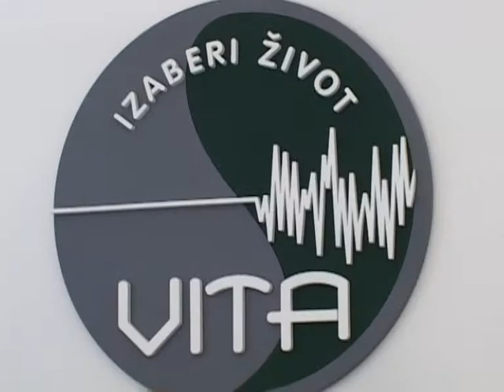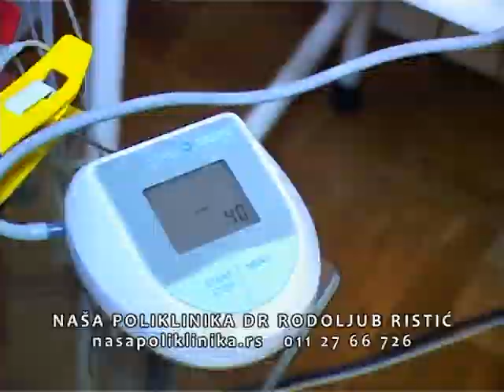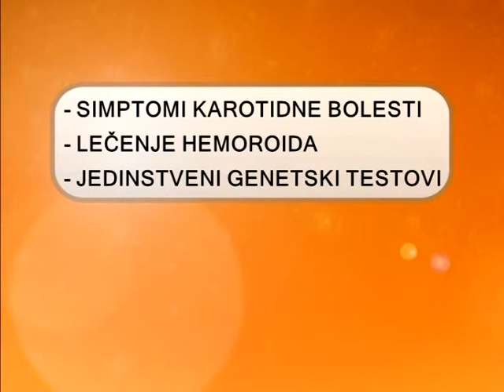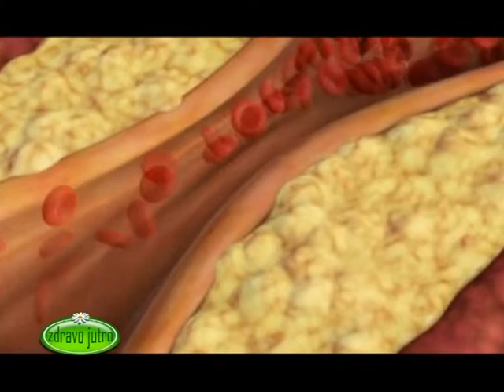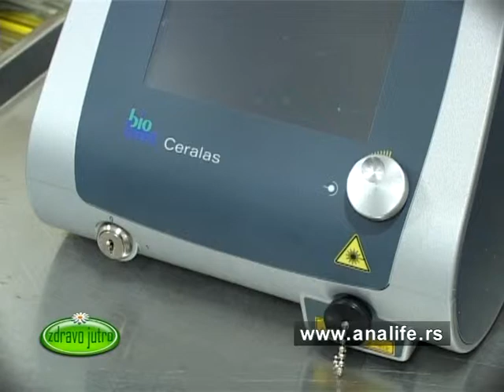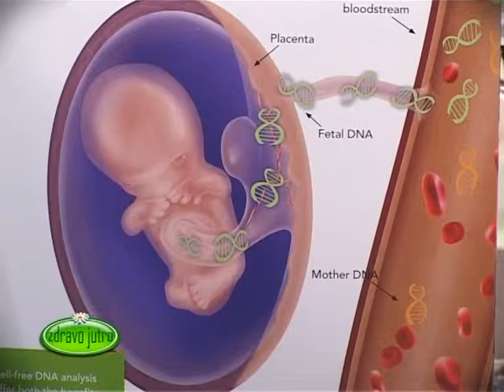Zdravo Jutro 20.04.2015.